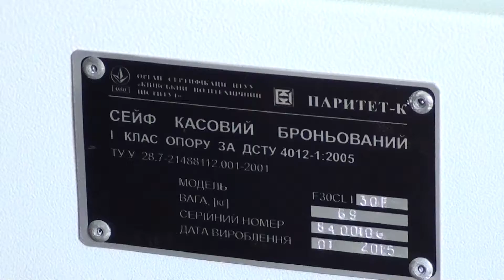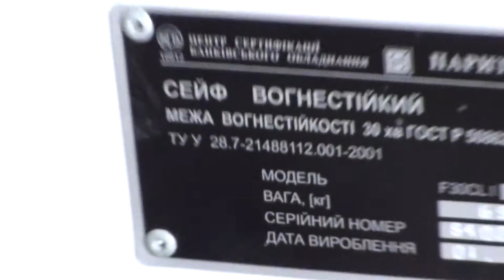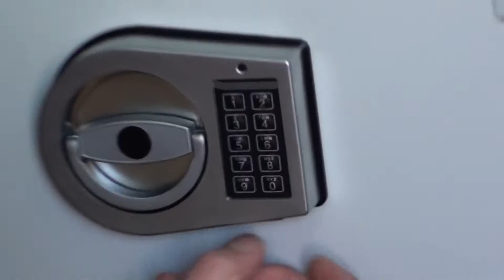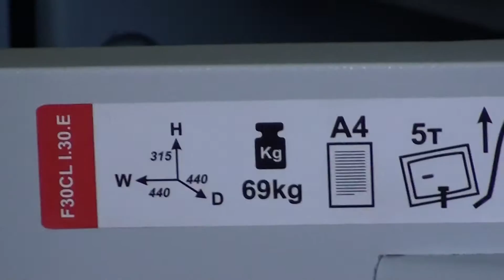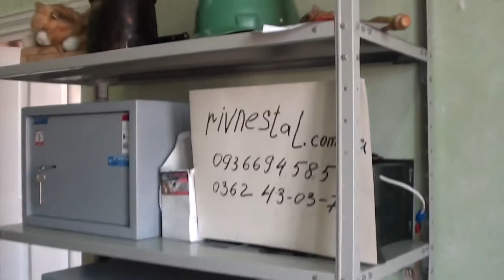Несгораемый сейф GRIFFON (Гриффон)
КУПИТЬ СЕЙФ В УКРАИНЕ
Купить несгораемый сейф  GRIFFON (Гриффон ) F30CL I.30.E

Серия F.30CLI представляет собой уникальную линейку сертифицированной продукции, способную одновременно защищать ценные вещи от взлома (первый класс) и огня (класс LFS 30P). Корпус и двери огневзломостойкого сейфа заливаются высокопрочным бетоном, а встроенная ригельная система отличается трехсторонней защитой, представленной кодовым замком M-LOCKS или ключевым STUV и немецкой термолентой BASF.